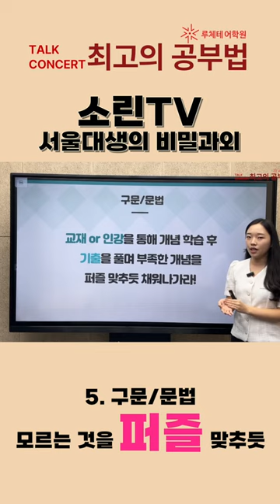서울대생의 비밀과외 🤫소린TV #5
공부 어떻게 해야하는 건지 😣 궁금하신 분들은 여기요 여기! 👋

5. 구문/문법 - 모르는 것을 퍼즐 맞추듯